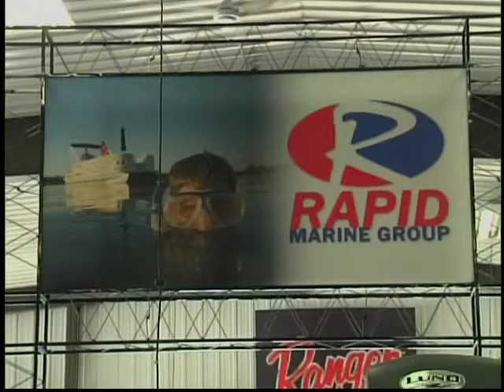Positive Economic Indicator: Boat Sales Rising